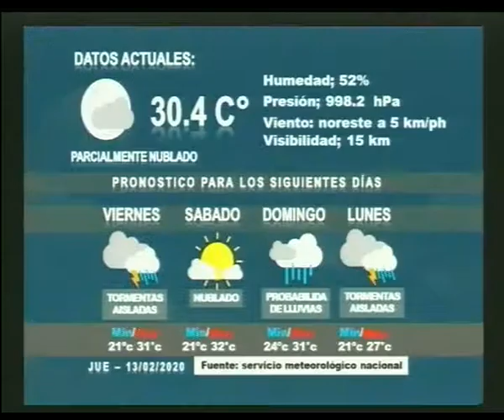SORTEO DE ACADME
6 GANADORES PAGO CONTADO